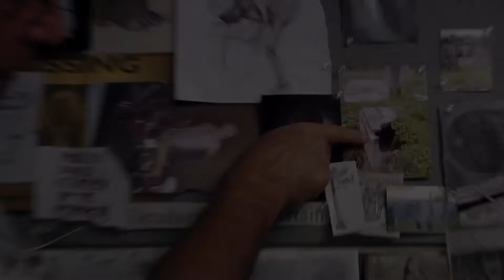Digging Up the Marrow Official Trailer